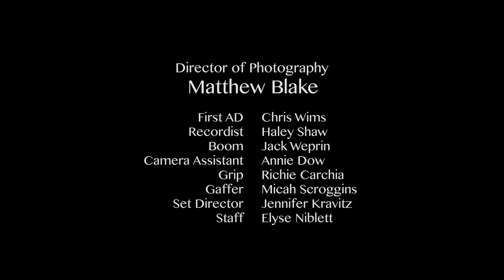The Dress HD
Producer's cut of "The Dress" by Ruth Lencowski.
Directed by Julianne Neal.
Actors: Paula Rossman and Ashley Lovell
Cinematographer; Matthew Blake
First AD: Chris Wims
Sound Recordist: Haley Shaw
Boom: Jack Weprin
Camera Assistant: Annie Dow
Grip: Richard Carchia
Gaffer: Micah Howard Scroggins
Set Director: Jen Kravitz
Staff: Elyse Marie Niblett